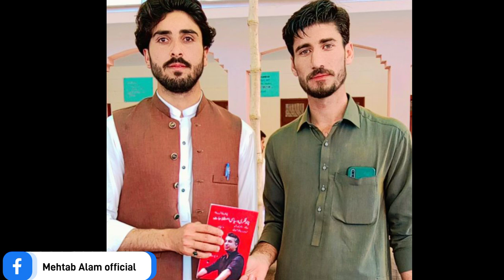Book fair GPGC karak zoor washoor se manaya gya jis me mahtalif colleges our university k students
Book fair GPGC karak zoor washoor se manaya gya jis me mahtalif colleges our university k student ne hisa liya